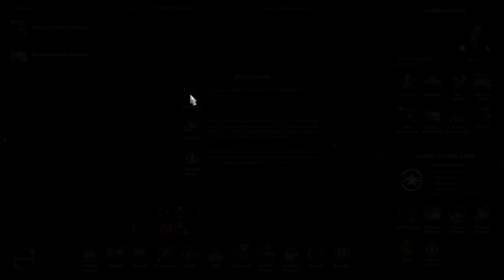ATS #07 - Von Kalifornien nach Arizona [American Truck Simulator] [Lets Play]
Der Epi und ich haben es heute sehr schwer - ein Schwertransport durch das Herz Americas.

Technische Details:
Aufnahmetool: GeForce Experience
Bearbeitungsprogramm: Wondershare Filmora 9
Mikrofon: Auna MIC-900B USB Kondensator Mikrofon für Studio-Aufnahmen
Gaming PC Details: Intel Core i9, NVIDIA Geforce RTX 3080, 16GB RAM

Release: 02. Februar 2016
Entwickler: SCS Software
Publisher: SCS Software
Genre: Simulation
Entwickelt für: PC
FSK: 0